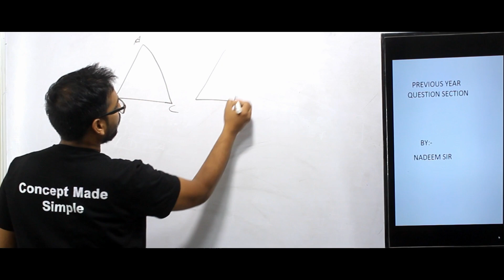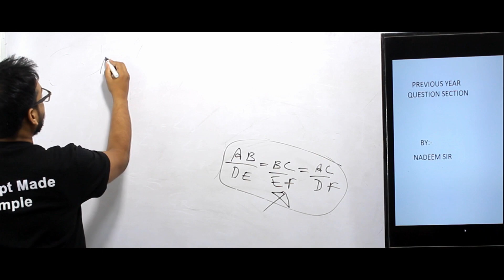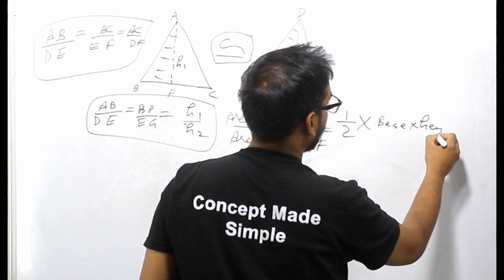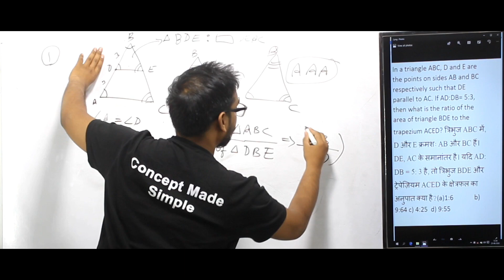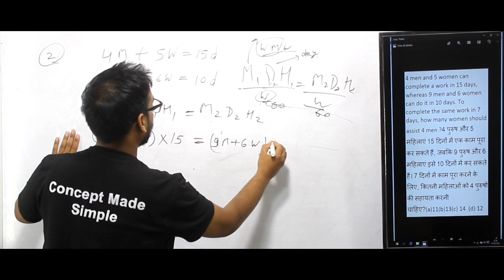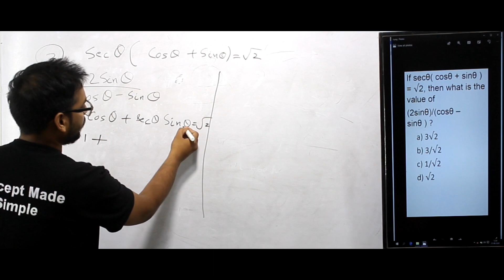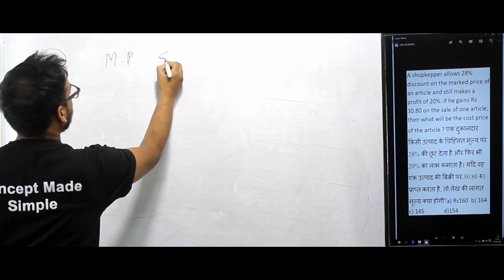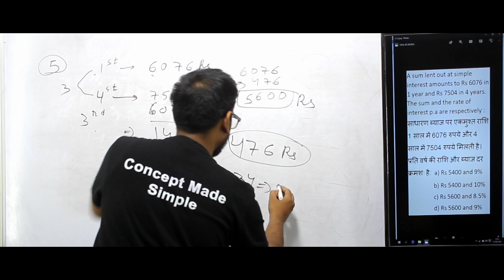PREVIOUS YEAR QUESTIONS-SSC -GENERAL METHOD -SHORT TRICK-SBI,IBPS,NABARD,RBI,NTPC,CGL,CHSL,DRDO,NTPC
EFFECIENT METHOD TO SOLVE PREVIOUS YEAR QUESTIONS BY TRICK AND GENERAL METHOD . FOR ALL THE GOVERNEMENT EXAMS SUCH AS  SSC,FCI, Railway,DRDO, NTPC , group D, CPO, DELHI POLICE, STENOGRAPHY  POSTAL SERVICES.  Banking exams such as SBI, NABARD, RBI, IBPS , IRDAI,General Insurance, and SEBI etc. Other  exams like EPFO, RSMSSB, DRDO, CGL, CHSL, SO, Stenography. Core PSU such as BHEL, SAIL etc. DEFENCE SREVICES exams such as Airforce group X and Y, CDS etc and other state government exams such as patwari and constable and other police related exams.